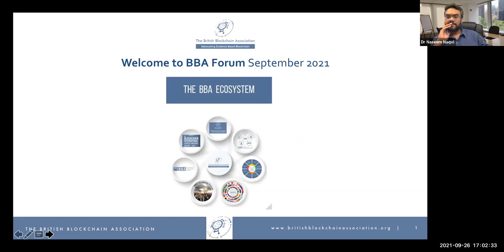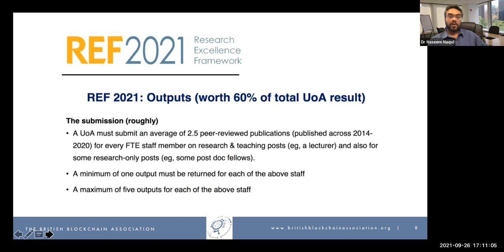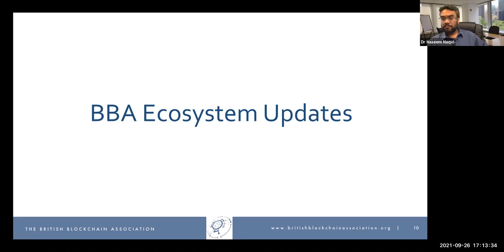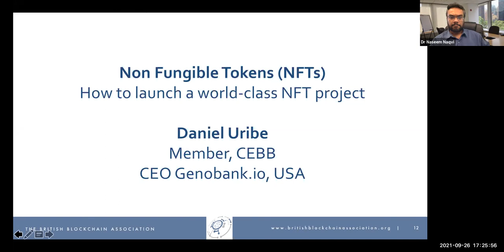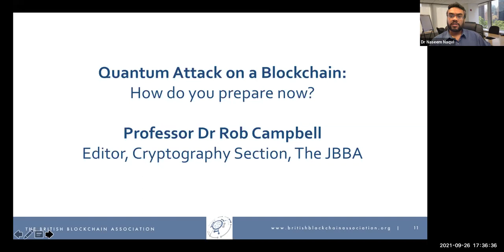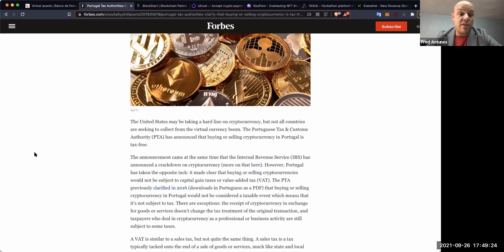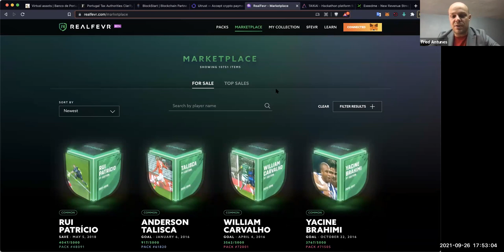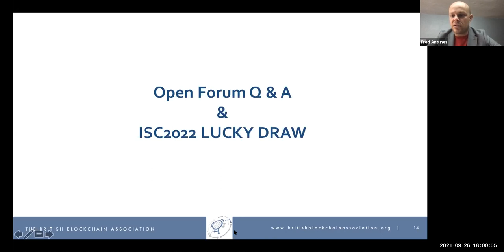BBA Forum September 2021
Chair: Dr Naseem Naqvi

Welcome and Introductory Remarks
Deborah Cleary, Deputy Secretary, The BBA

Policymaking in Blockchain
The Taxonomy of Evidence: Standards, Benchmarks & Frameworks
Dr Naseem Naqvi FBBA, President, The BBA

BBA Ecosystem Updates
Quantum Attack on a Blockchain: Top Tips for DLT Companies and Governments
Professor Dr Rob Campbell PhD
Editor, Quantum Computing & Cryptography Section, The JBBA
Chair, Quantum Computing Research, Capitol Technology University, USA

Non Fungible Tokens: My Story of Launching a World-Class NFT Project
Daniel Uribe MBA, CEO of Genobank.io, USA
Member, Centre For Evidence Based Blockchain (CEBB)

BBA Collaboration Partners and Regional Updates
Blockchain in Portugal: Government and Industry Perspective
Manuela Diniz, British Embassy Lisbon, UK's Department For International Trade
Fred Antunes, President, Portuguese Blockchain & Cryptocurrencies Association

Open Forum AMA and ISC2022 Lucky Draw